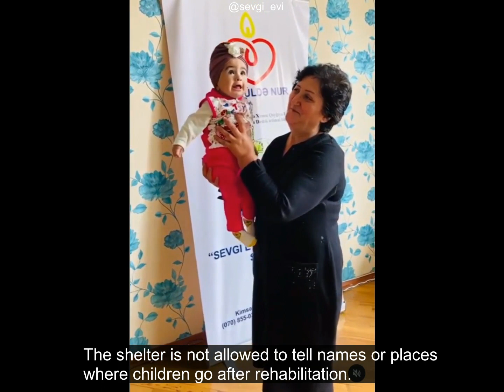Sevgi Evi shelter children's stories 2022 - 2023, part 2 (Totu)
Sevgi Evi shelter children's stories 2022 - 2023, part 2 azerbaijan shelter totu totu-parents